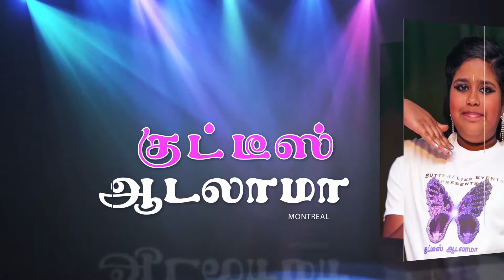Kutties Aadalama EP 15 [Kuthu Song Round] Week 2 (1-3)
Kutties Aadalama is a talent search completion held at Montreal, Quebec produced by Butterflies Event and partnered with TVI Canada for Television rights to be aired in Canada.